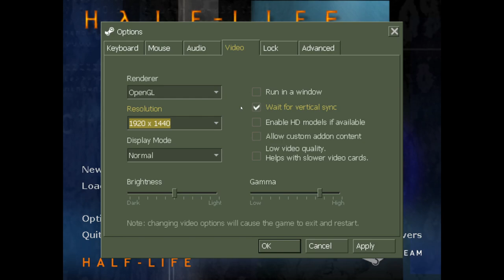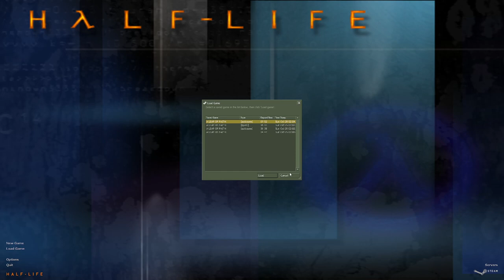Half-Life: Blue Shift - Barney's Bizarre Adventure (Full Playthrough)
Streamed Live October 28th/29th, 2023